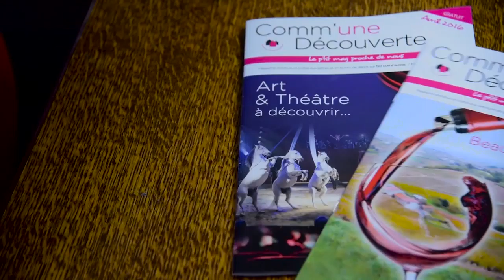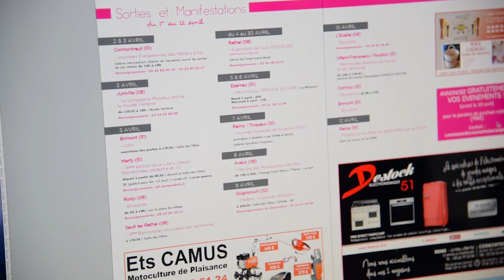Infographiste Marne 51100 Reims avec Aurore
Entrepreneure rémoise, Aurore exerce son métier de graphiste et web designer auprès des particuliers et des entreprises. Elle a également créé le magazine Comm'une Découverte, distribué dans plus du 50 communes au nord de Reims, et dont la vocation est d'informer ses lecteurs des sorties et événements près de chez eux, des petites astuces et bons plans, etc. Pour entrer en contact avec Aurore, rendez-vous